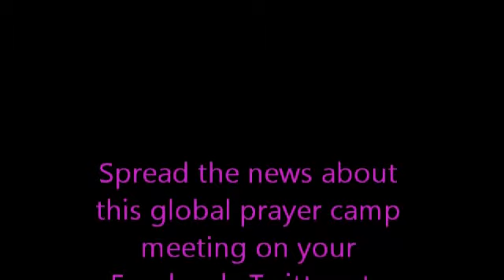Do something about your situation - Idika Imeri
Please note that ministry information may have changed since video was last aired.